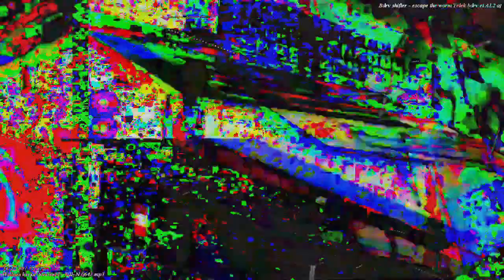[EPILEPSY WARNING] Movie 23 03 04 08h57m15s